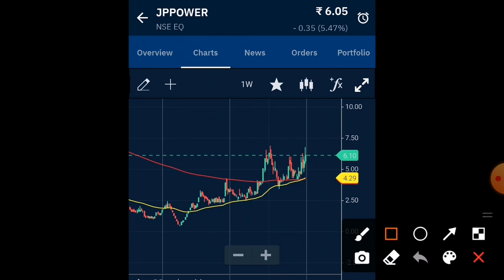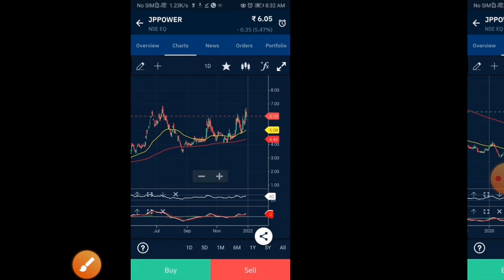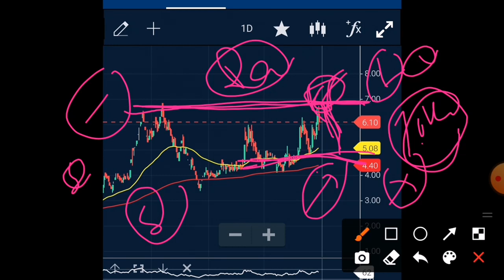jp power share latest news hindi jp power share news today jp power kyoun gira jp power target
jp power share latest news telgu
JP POWER SHARE LATEST NEWS⚫ RPOWER LATEST NEWS⚫JPPOWER SHARE⚫ RELIANCE POWER SHARE
Rpower news